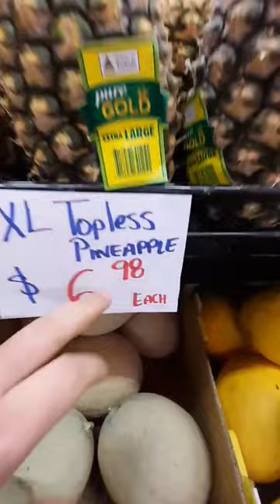pineapple fruit shorts